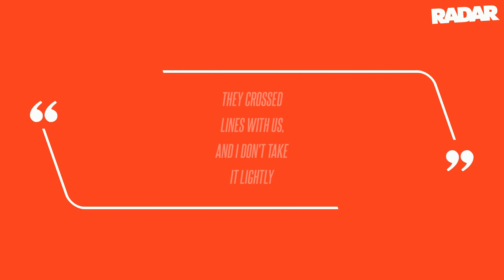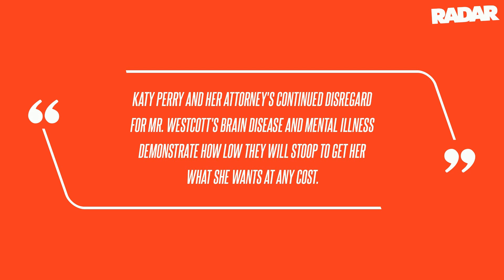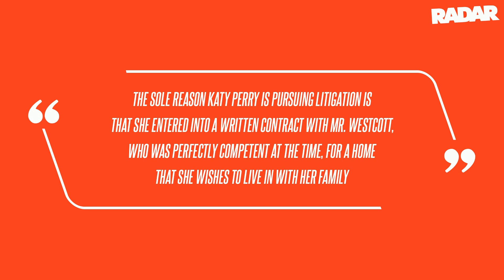'Soulless': Katy Perry's 'Army of Enablers' Will Sink to Any Low to Get Pop Star What She Wants in M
They claimed this contradicted Carl's claim that he "lacked capacity to engage in real estate negotiations" when he gave the singer and the actor his home; however, the family spokesperson scoffed at the accusations, releasing a statement to RadarOnline.com saying Perry's lawyers "know well that Mr. Westcott's Secretary held his power of attorney regarding the sale of the Dallas house."